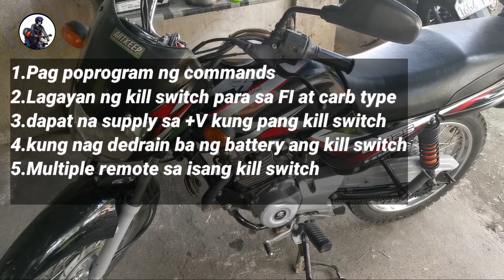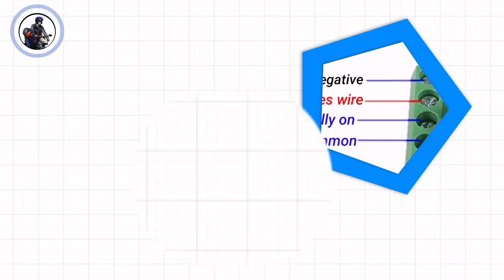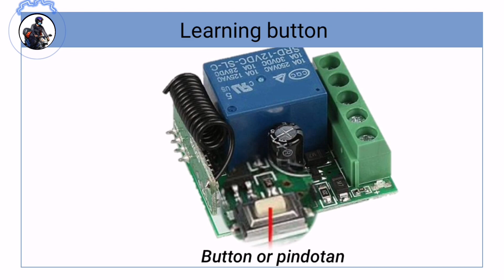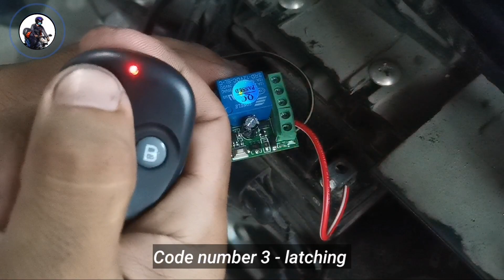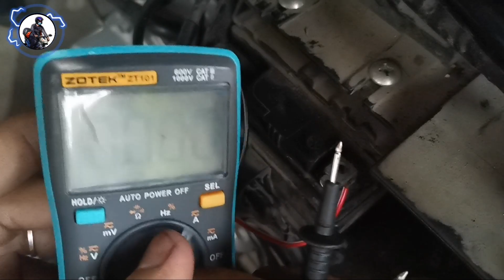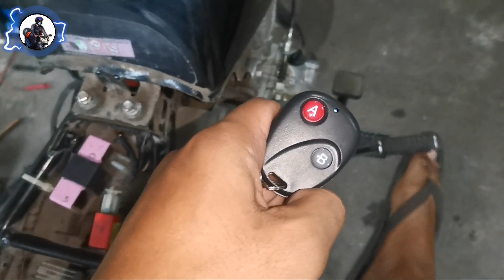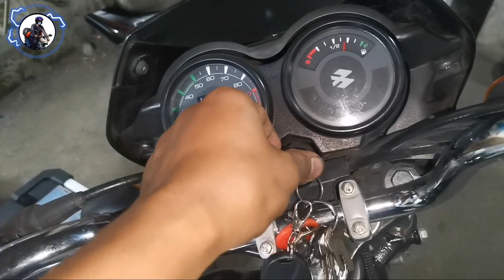Remote kill switch | multiple remote | iwasan na ma drain ang battery | pwedi sa lahat ng motor.